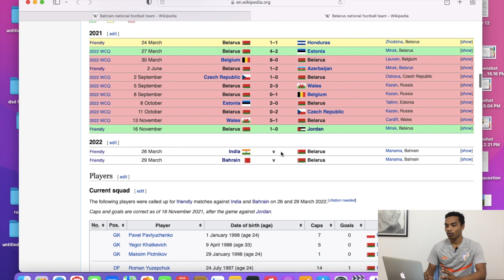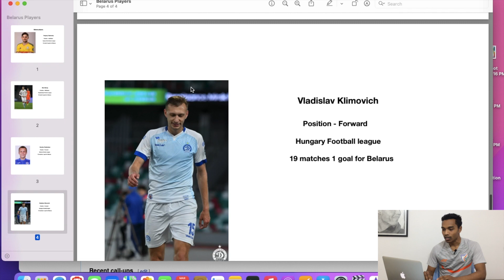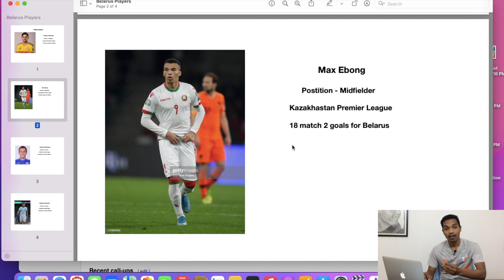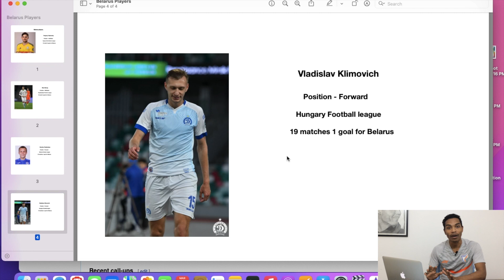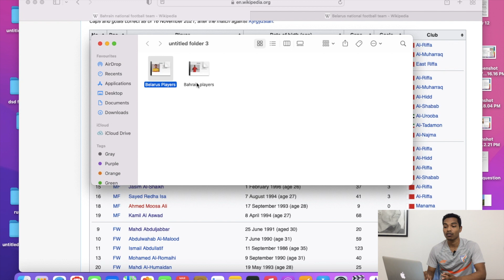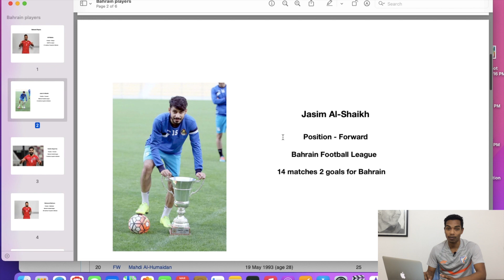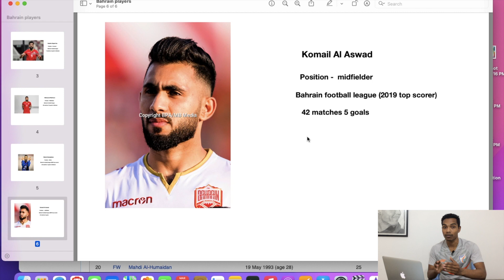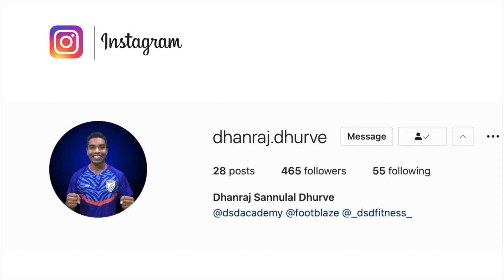Players to watch out in Bahrain & Belarus against Indian Football Team